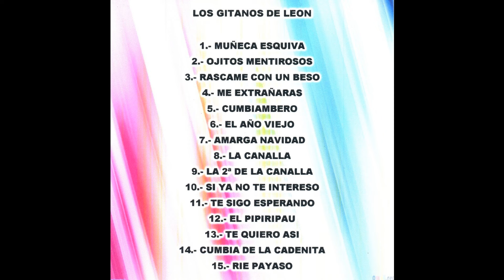Los Gitanos de Leon - Cumbia de la Cadenita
Los Gitanos de Leon